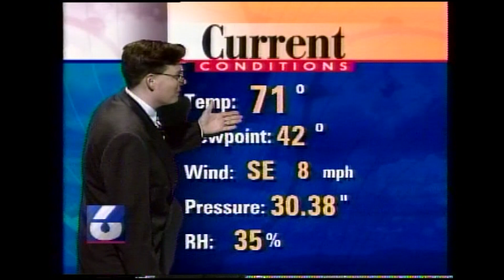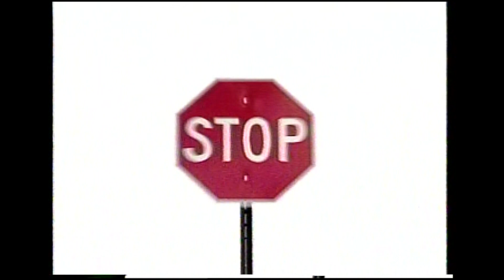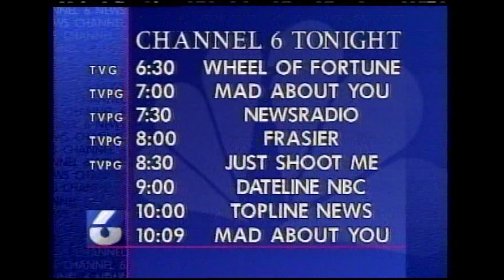KBJR 6 News at Six - July 30, 1997 (Partial Broadcast)